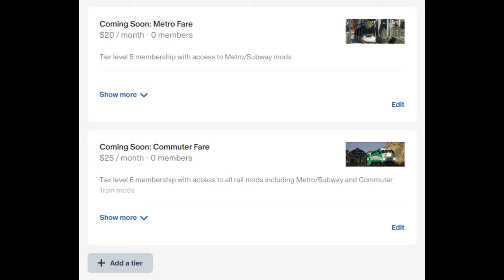GTA V Vehicle Showcase: Thomas vs Blue Bird School Bus Pack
Thomas and Blue Bird duke it out in all new school buses coming to GTA V!

This mod will be available with early access on regular tier!